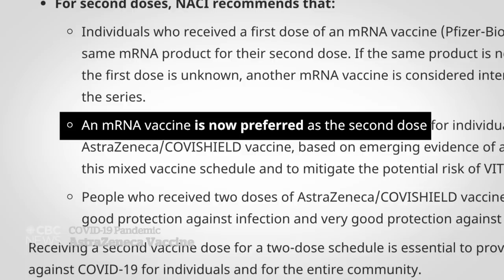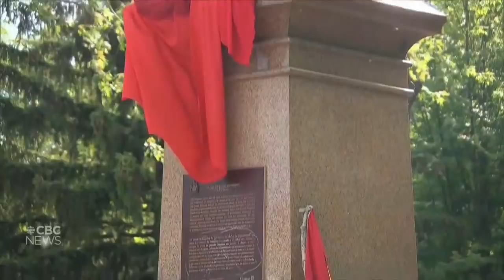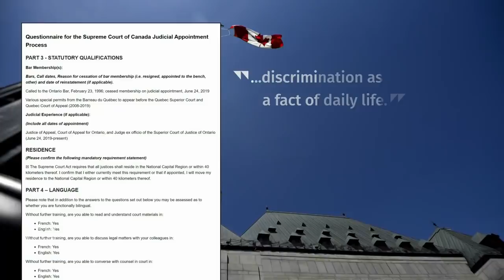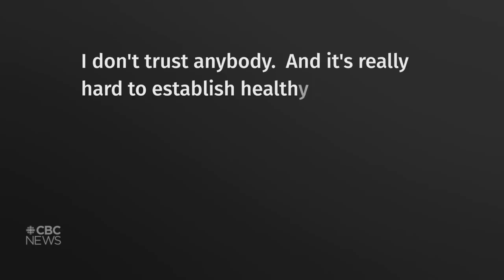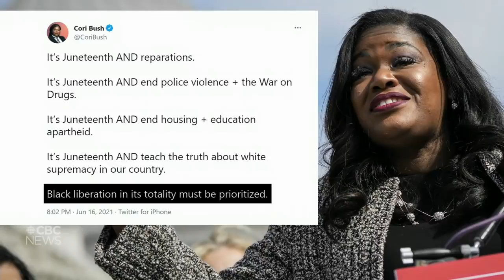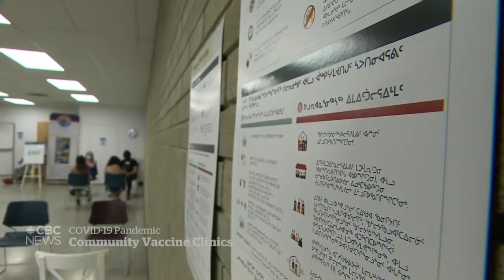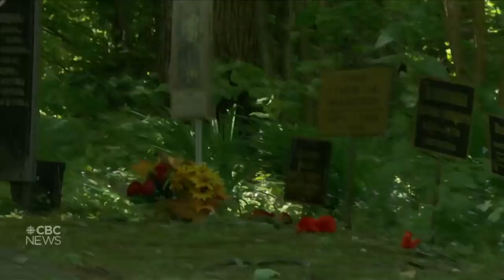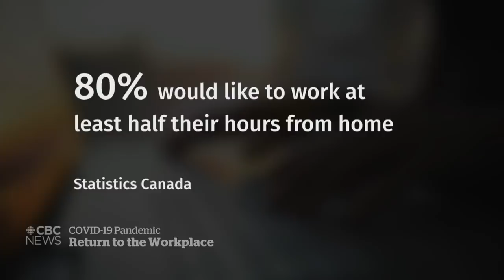AstraZeneca vaccine, Supreme Court nominee, Green Party turmoil | The National for June 17, 2021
Canada’s National Advisory Committee on Immunization recommends provinces stop administering the AstraZeneca vaccine in most cases. Trudeau nominates Justice Mahmud Jamal for the Supreme Court. Plus, the At Issue panel tackles the turmoil facing Green Party leader Annamie Paul.

00:00 The National for June 17, 2021
00:58 mRNA vaccine preferred over AstraZeneca for 2nd dose
03:33 AstraZeneca recipients concerned about U.S. travel
05:33 First phase of vaccine certification going live in July
06:26 More Moderna COVID-19 vaccine doses on the way
06:59 Kingston to remove John A. Macdonald statue
09:54 Mahmud Jamal nominated for the Supreme Court
12:08 Couple traumatized after no-knock police entry
15:17 Abuse victims sue company behind Pornhub
17:28 Story clarification: Death of Const. Shelby Patton
17:57 Biden signs bill making Juneteenth a national holiday
21:04 Ontario's COVID-19 reopening
21:40 New Brunswick reopens border to vaccinated
22:35 Clinic helps increase vaccinations among Inuit
25:38 At Issue: why Annamie Paul is blaming Trudeau
28:58 At Issue: Green leadership turmoil hurting the party?
32:53 At Issue: Elizabeth May's influence on the Greens
36:58 Mass graves from Stalin’s Great Terror
40:58 Remote work might and career advancement
43:34 The Moment